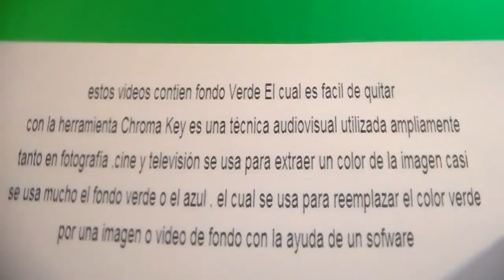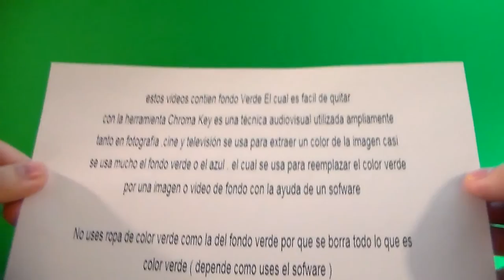Smoke Effect " Free Chroma Key Effects " ( Humo efecto ) Green screen Gratis HD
Smoke Effect " Free Chroma Key Effects "  ( Humo efecto ) Green screen Gratis